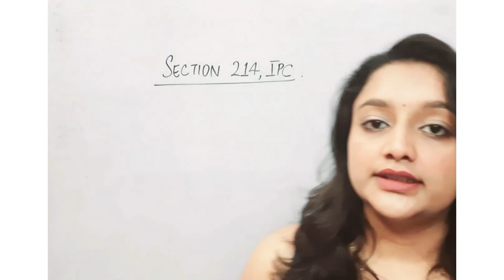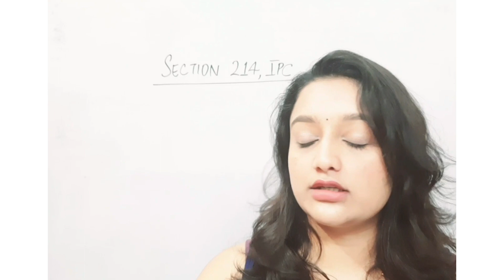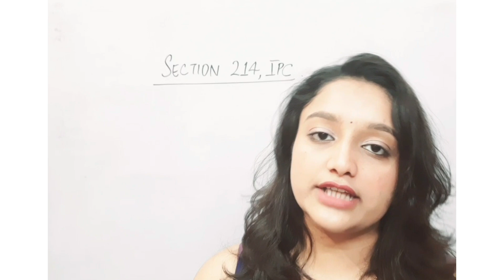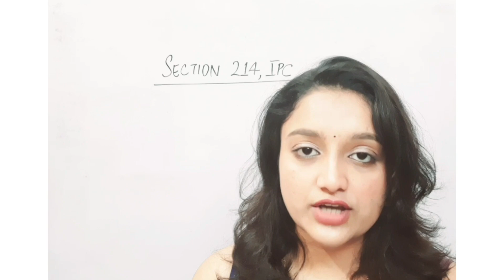Section 214, IPC